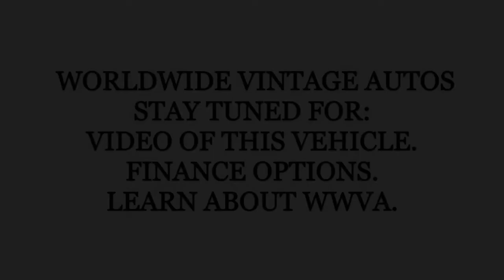1949 BUICK ROADMASTER